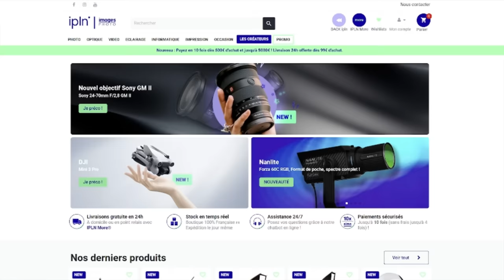6 astuces pour (bien) utiliser votre trépied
Découvrez 6 astuces pour bien utiliser votre trépied avec un gros téléobjectif et gagnez en stabilité et confort d'utilisation.

🔥 FORMATIONS TECHNIQUE PHOTO :
Progressez rapidement en photographie et augmentez votre créativité :

💻 FORMATIONS DÉVELOPPEMENT PHOTO :
Progressez rapidement sur les logiciels de développement :

⏰ SOMMAIRE DE LA VIDEO :
00:00​​​ : Introduction
00:13​​ : Astuce n°1
01:48​​​ : Astuce n°2
02:54​​​ : Astuce n°3
03:48​​​ : Astuce n°4
05:02​​​ : Astuce n°5
06:47​​​ : Astuce n°6
07:36​​​ : Bonus gratuit